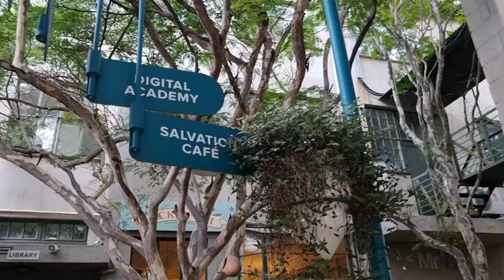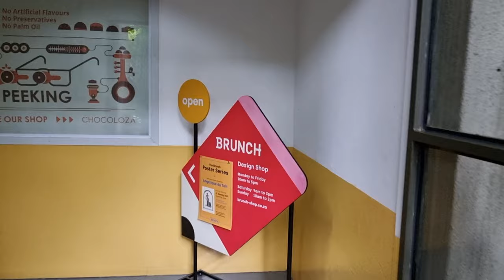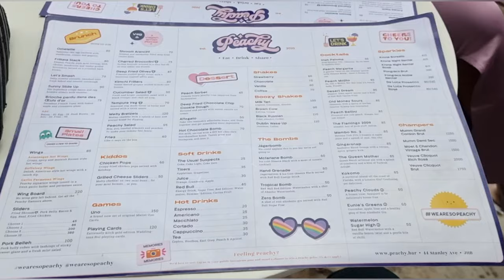Explore 44 Stanley, Shopping & Eating Destination|where to eat|Welcome to Johannesburg, South Africa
Explore 44 Stanley, Shopping and Eating Destination, Where to Eat Johannesburg South Africa. Welcome to Johannesburg

44 Stanley Avenue, Joburg's best kept secret. Must see and experience in Johannesburg, South Africa.

Explore it with me! The place is full of greenery, many bespoke shopping stores, art gallery, coffee shops, multiple restaurants, library, flower shops, the works!
It's your one stop for everything. It is vibey and beautiful and perfect for day time activity.
🌯We ate at Peachy, food & pricing on video
🕖 Operating hours: Daily 9am - 5pm (4pm on Sundays)

A mini VLOG review of the food, fashion and general atmosphere at 44 Stanley, Johannesburg.

44 Stanley Avenue, Johannesburg;
Shady arcades and green courtyards between what was once a series of industrial 1930's buildings make this a unique Johannesburg space.
Garden courtyard complex featuring independent boutiques & chic restaurants, a quaint shopping & lifestyle village in Johannesburg city.
44 Stanley is a mixed use development that fuses downtown urbanism with a subtle sophistication. A mix of bespoke stores and independent restaurants, great please in Johannesburg for eating, drinking, shopping, working and living experiences.
From European and Indian antiques, to handcrafted furniture.
South African travel tips. See all the favourite areas to eat in 44 Stanley, Johannesburg.
Everything you need to know when you go on holiday to the beautiful Johannesburg. Get shown around shopping, restaurants, nightlife, and what to visit in the largest city in South Africa. Africa's wealthiest city. See whats Johannesburg South Africa like.

I am Yonela, born and raised in South Africa. I am a Travel and Lifestyle blogger, writer, photographer. I also love finding life hacks.
I have traveled to 13+ countries, but who’s counting right? (Besides me !). I am happy to have you here. Let’s enjoy life and travel the world together!

-why so travelous
South African Lifestyle South Africa tourism South Africa Johannesburg South Africa travel